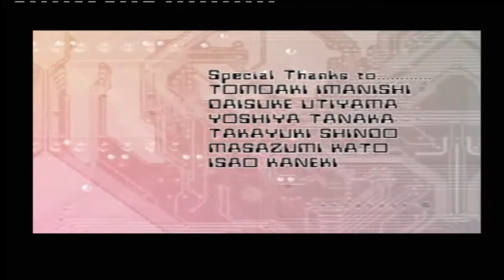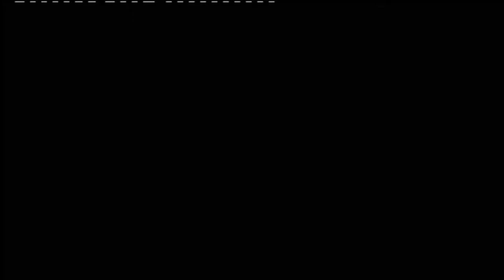Digimon World 2003 Part 65 - How Are We In Space?!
Jai from GameBustersUK steps back into the world of digimon with Digimon world 2003!. Hope you'll join him on this epic, and when I say Epic, I mean EPIC adventure.